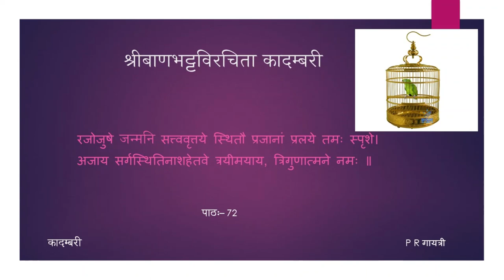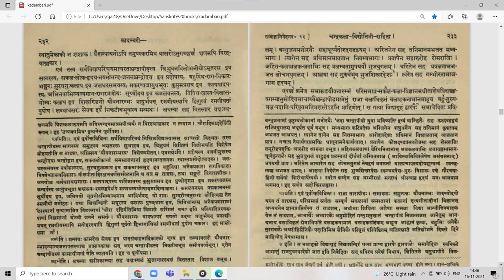कादम्बरी (पूर्वभागः) - कथा - पाठः ७२ (Tamil Lecture)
पाठः ७२ — चन्द्रापीडयौवनारम्भः, राजाज्ञानिवेदनम्